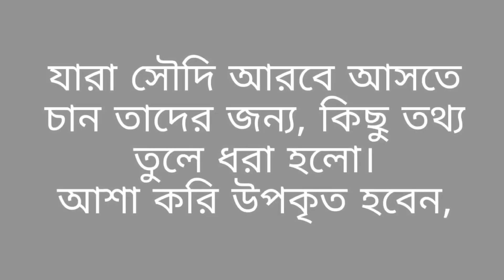Saudi Works Crisis🇸🇦 সৌদি আরবে আসার আগের অবশ্যই ভিডিও টি দেখুন🇧🇩 সৌদি প্রবাসীদের আর্থনাথ